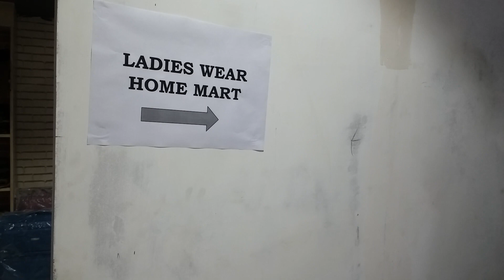CITYLIFE MALL भव्य शुभारंभ,छतरपुर 31.03.2018|New shopping Destination